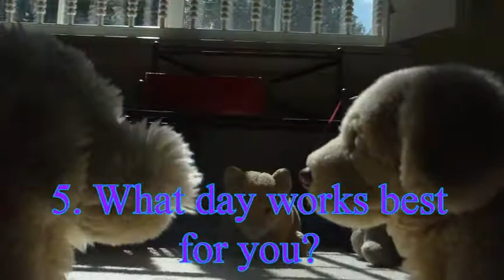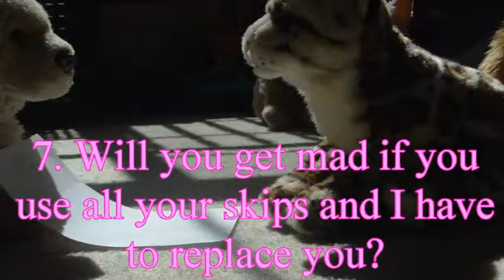Collab Audition for blueanimalgirl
Anyway, we really hope you choose us! But we won't be offended if you don't cuz, I mean, we ain't perfect or nothing. (Double negative - what!?) But the Signatures that appeared in this video will most likely be the only ones that end up appearing in a video unless a new one shows up.
-Ph☼enix

Karma (Webkinz Signature Cavalier King Charles Spaniel/American Cocker Spaniel)